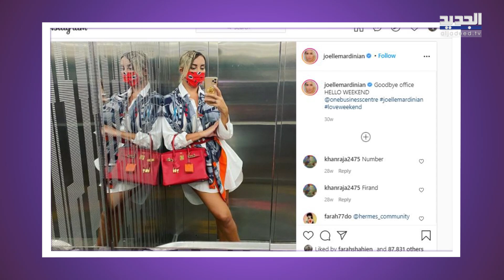لن تصدقوا فخامة غرفة جويل ماردينيان وتصدم مهيرة عبد العزيز بأسعار حقائبها الخيالية!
جويل_ماردينيان خبراء_تجميل مهيرة_عبد العزيز#

شاهدوا في هذا التقرير جويل ماردينيان تأخذ مهيرة عبد العزيز في جولة داخل غرفة ملابسها، لن تصدقوا فخامة الغرفة وتصدم مهيرة عبد العزيز بأسعار حقائبها الخيالية!